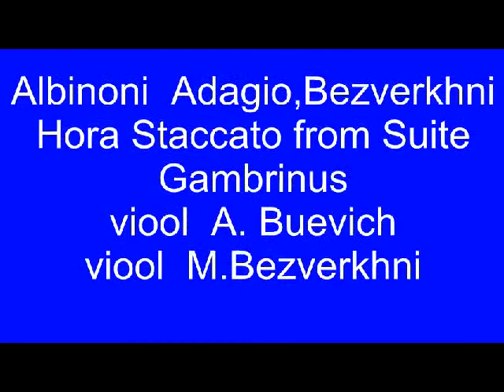Le Boulevard Russe presents Hora Staccato from Suite Gambrinus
le Boulevard russe presents
Albinoni Adagio ,Bezverkhni,Hora Staccato from Suite Gambrinus
viool M.Bezverkhni
viool A.Buevich
2009 koncert in Oudenaarde